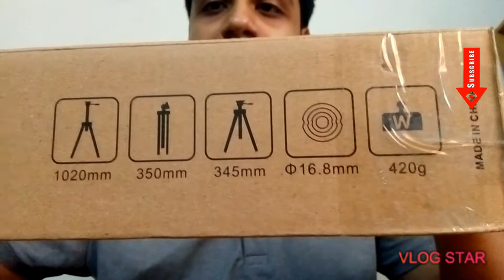Simple large tripod 3110 by KHAN KING